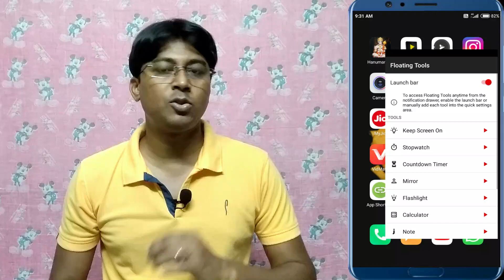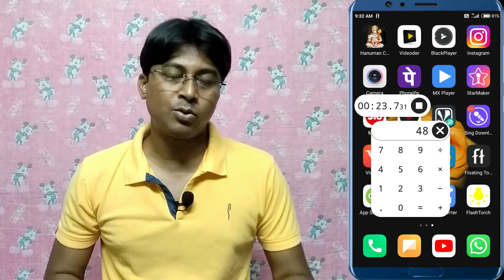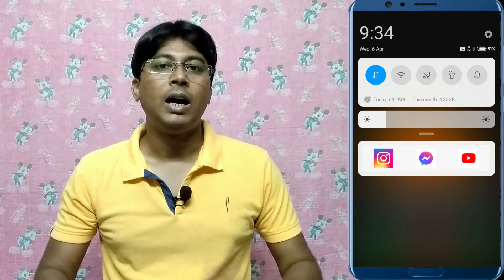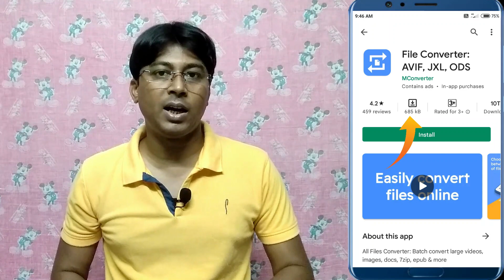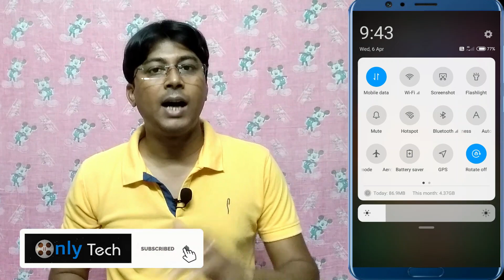Top 5 Hidden Apps Below 2 MB on Play Store | Secret Android Apps 2022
Is video me main aapko top 5 apps ke bare me bata raha hu jo 2mb ke niche hai. Video ko puri dekhiye bina skip kiye.

App Links :
Floating Tools

This is a channel for technical tips & tricks, youtube tips, blogging tips, apps review and more. You can request for any technical help.

Related Search :
android apps
top android apps
ghatak android apps
ghatak apps
best apps
hidden apps on playstore
best app
top apps
best apps for android
secret android tips
secret android apps 2022
hidden apps 2022